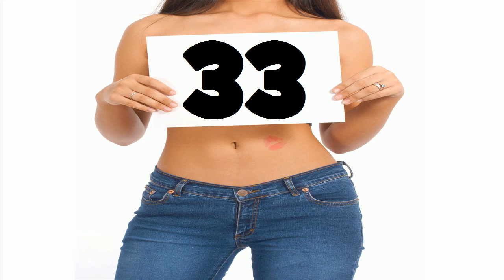La mulţi ani #33